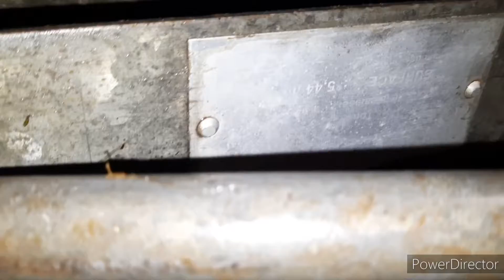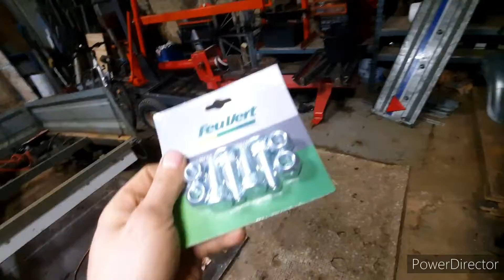rénovation/réparation remorque rpo 1/2